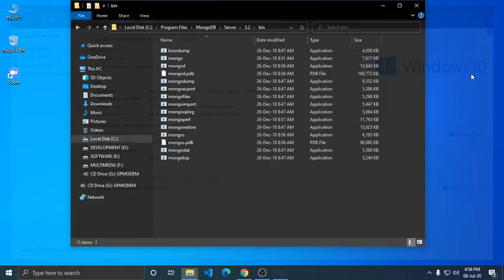How to set path variable for MongoDB database server on windows 10